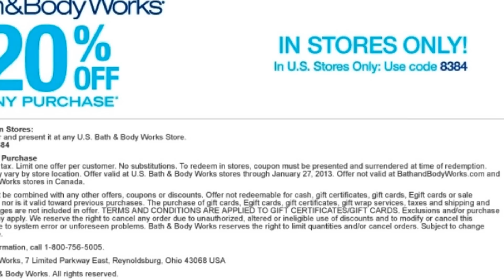Bath And Body Works printable coupon